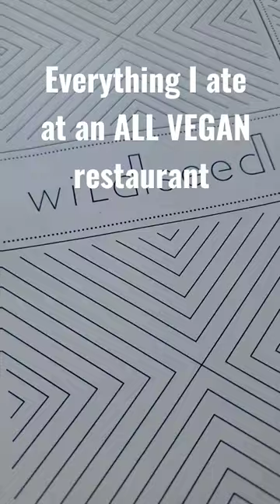everything I ate @ ALL VEGAN restaurant in the Bay Area Wildseed